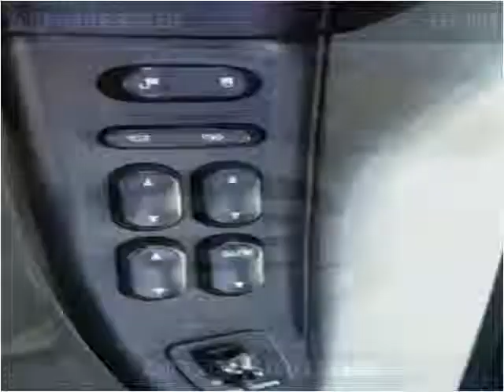2003 Ford F-350 SD Used Cars Kansas City MO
This 2003 Ford F-350 SD is available from Silver Eagle Auto Mall.